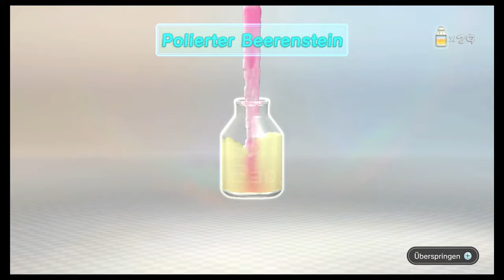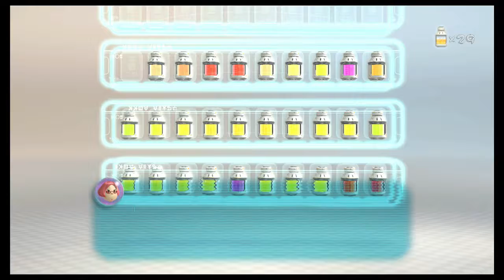Let`s Play PIKMIN 3 Part 19: Die neuen Flügel-Pikmin sind da😄